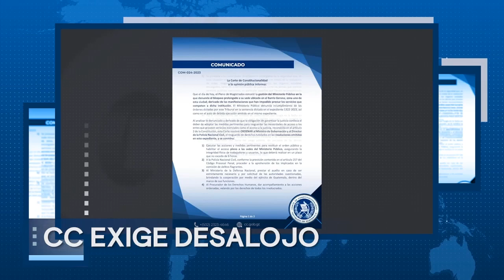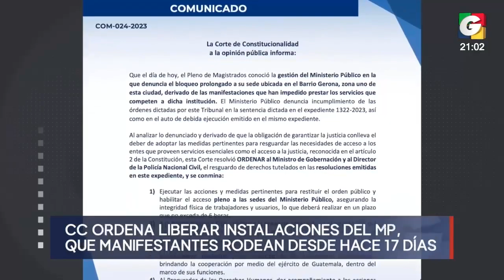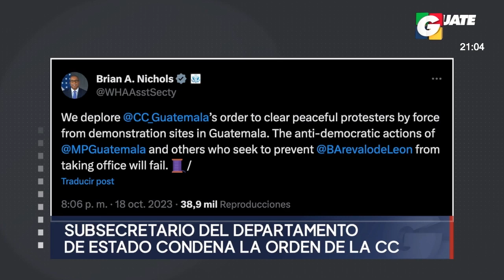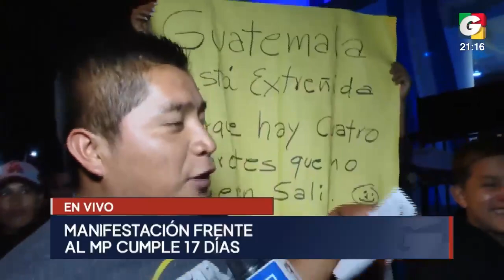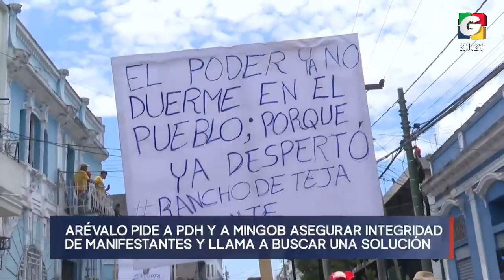Noticiero ESTELAR 9 pm, 18 de octubre de 2023